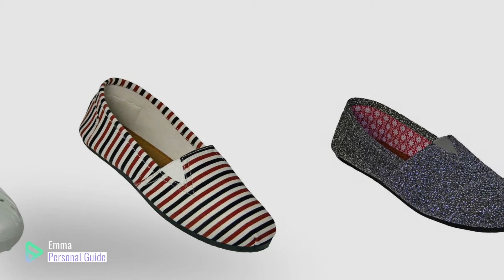Top 5 Dawgs Women Flats [2018]: DAWGS Women's Ultralite Spirit Flat, White/Plum, 8 M US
- New! 2019 Black Friday / Cyber Monday Women Flats Deals and Updates.

Black Friday / Cyber Monday DAWGS Women's Ultralite Spirit Flat, White/Plum, 8 M US by DAWGS

Black Friday / Cyber Monday DAWGS Women's Kaymann Canvas ST MC Ballet Flat, Stripes in Multicolor, 9 M US by DAWGS

Black Friday / Cyber Monday DAWGS Women's Frost Kaymann S Ballet Flat, Frost Silver, 7 M US by DAWGS

Black Friday / Cyber Monday Dawgs Women's Kaymann Ballet Slippers Iridescent Blue Snake Print Size 6 by DAWGS

Black Friday / Cyber Monday Dawgs Womens' Bendable Ballet Slippers Flats White Size 7-8 by DAWGS

Black Friday / Cyber Monday DAWGS Women's Mary Jane Pro Slip Resistant Work Shoe,Black/Black,10 M US by DAWGS

Black Friday / Cyber Monday DAWGS Women's Fleece Ballet Flat, Navy, 6 M US by DAWGS